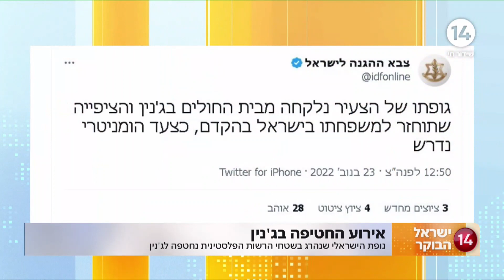הותר לפרסום: גופת הישראלי שנהרג בשטחי הרשות הפלסטינית נחטפה לג'נין | כותרות הבוקר עם דור אזרד